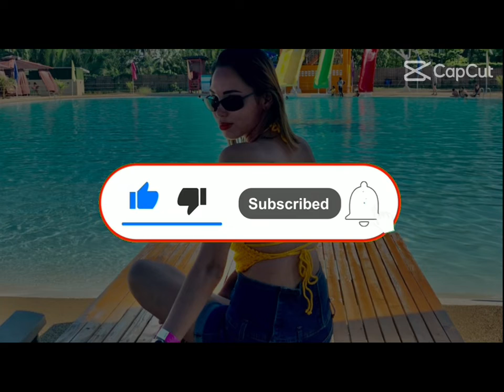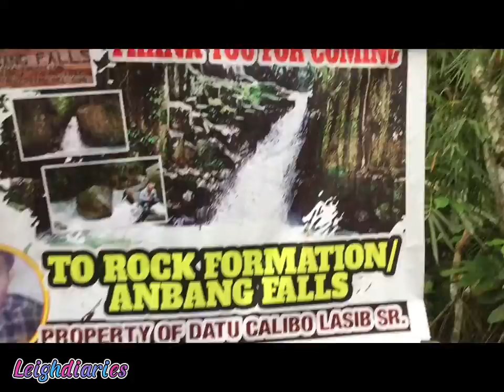Vlog 27:Rock formation falls (matanao DDS) X La palmera Mountain Ridge sultan kudarat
Live for the moments you can’t put words.

-Rock Formation falls located in matanao davao del sur
*for two wheels and four wheels the place is very accessible about 98% of road are concrete and about 2% only the rough road. Enjoy and have a fun ride!!

-La Palmera mountain ridge located in SUCOB,COLUMBIO,SULTAN KUDARAT.